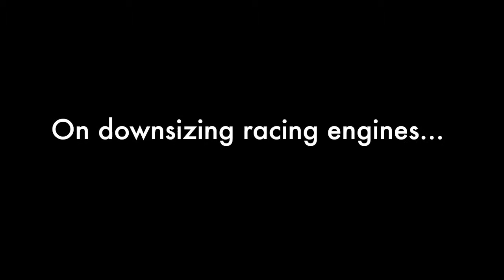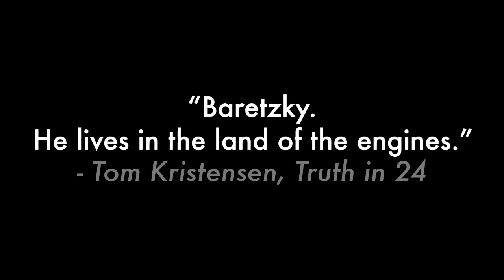Audi Sport's Ulrich Baretzky on History of TDI in Racing & 24H of Le Mans from 2014 and Beyond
While at the Petit Le Mans race this fall, Fourtitude editors sat down with Audi Sport's engine czar and quizzed him a number of issues. In this video Baretzky reveals some great background on Audi's choice to go racing with TDI and also looks to the future of Le Mans 2014 and beyond.